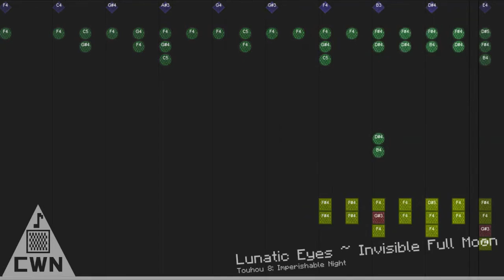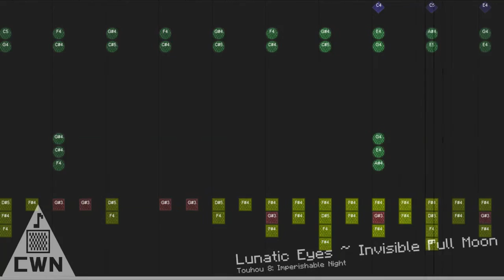Lunatic Eyes ~ Invisible Full Moon - Crafted with Noteblocks - Touhou 8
I have recreated Reisen's theme Lunatic Eyes ~ Invisible Full Moon from Touhou 8 Imperishable Night in Note Blocks. Hope you enjoy!